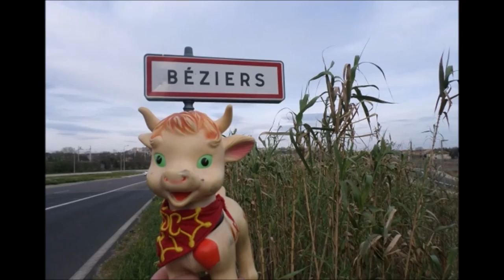"Les Passantes" 150ème Anniversaire de la Lyre Biterroise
"Les Passantes" interprétée par La Lyre Biterroise Harmonie Musicale et Festive de Béziers (34 Hérault) sous la direction d'Hervé Fünfstück a leur 150ème Anniversaire 2017.

"Les Passantes" mis en musique par l'auteur, compositeur et interprète français Georges Brassens, est un poème d'Antoine Pol.